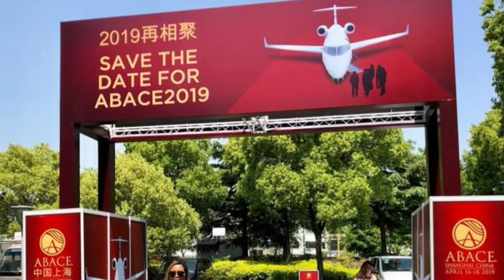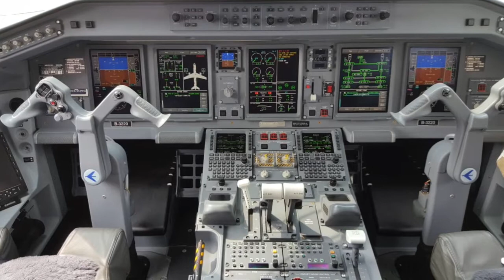MY AIR SHOWS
Famous airplanes at famous places- my journey in the world of

# businessJet
# everyyears